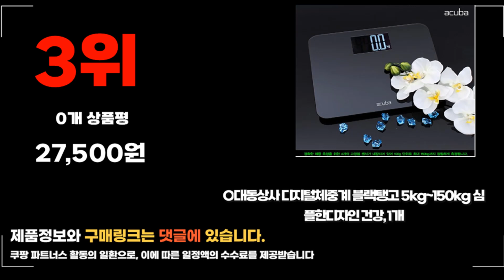2024년 요즘 잘나가는 체중계 추천순위 TOP10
❤️❤️❤️ 요즘 인기있는 체중계 구매 가격 평점 리뷰 정리해 봤어요! ❤️❤️❤️

[00:06]
10위. 홈플래닛 블루투스 스마트 체중계 iF1180C 화이트 [13,340원]
[00:11]
9위. 런스타 스마트 블루투스 체지방체중계 고정밀센서 가정용체중계 몸무게체중계 [34,000원]

[00:17]
8위. 카스 디지털 체중계 HE-66 1개 [22,870원]

[00:22]
7위. 앳플리 T3 디지털 LED 체중계 M89051 블랙 [9,900원]

[00:28]
6위. 오아 스마트 체중계 PRO OWM-005WH 화이트 1개 [77,000원]

[00:33]
5위. 인바디 다이얼 체중계 H20N 오트밀베이지 1개 [188,210원]

[00:39]
4위. 앳플리 T8 스마트 체성분 체중계 T8scale 화이트 [24,700원]

[00:44]
3위. O대동상사 디지털체중계 블랙탱고 5kg~150kg 심플한디자인 건강 1개 [27,500원]

[00:50]
2위. 샤오미 스마트 체중계 미스케일 2세대 XMTZC04HM 화이트 [15,700원]

[00:55]
1위. 앳플리 T3 디지털 LED 체중계 M89050 화이트 [9,900원]